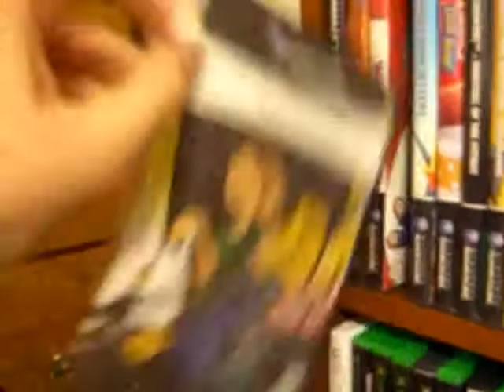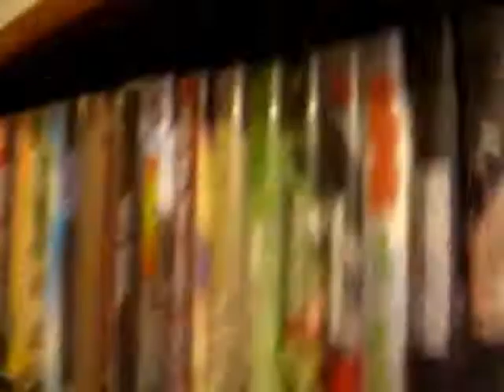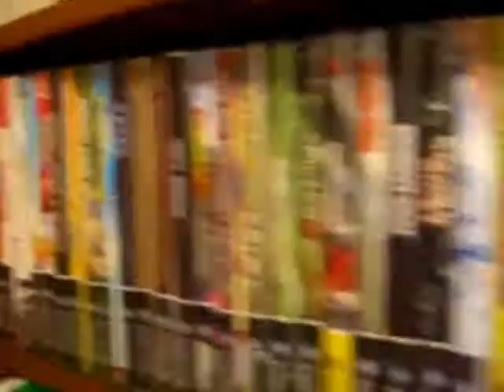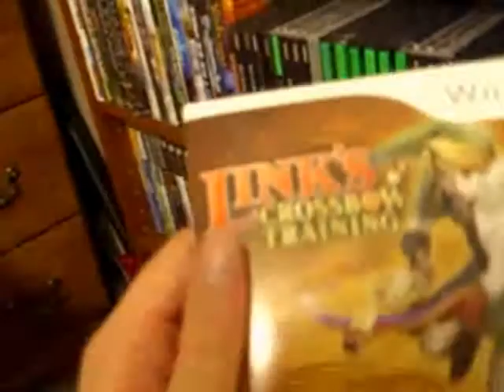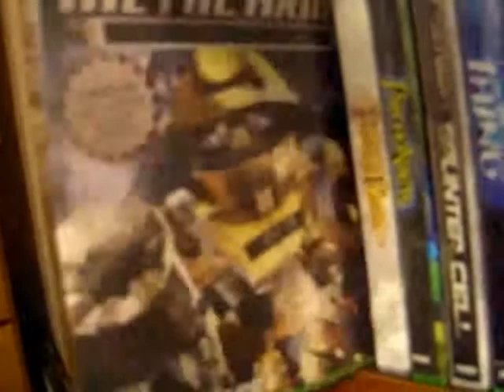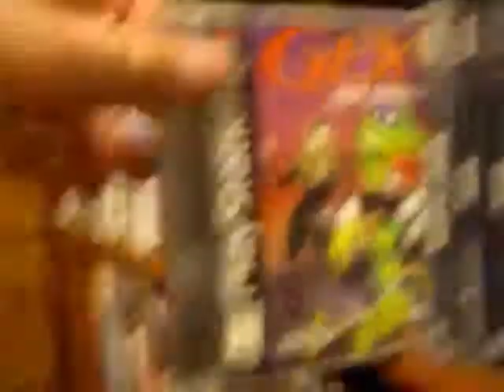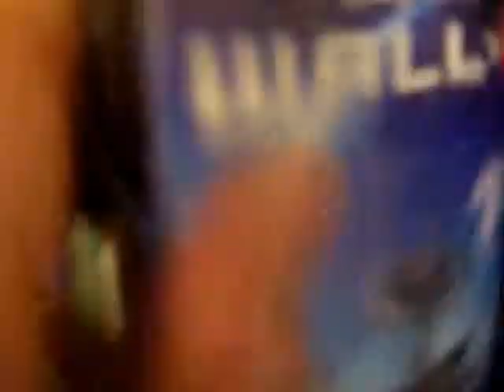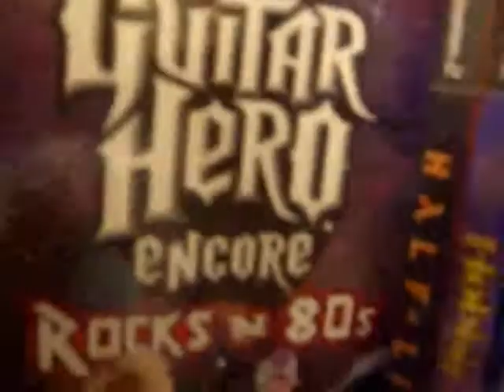My Video Game Collection (updated) part 1